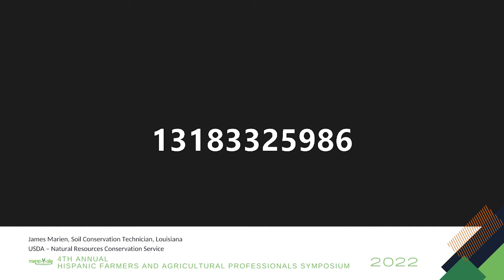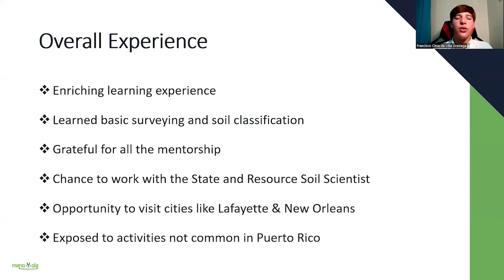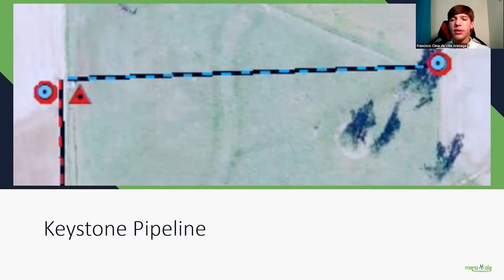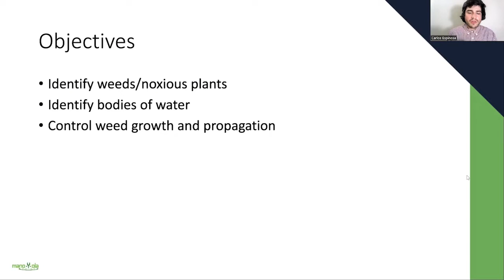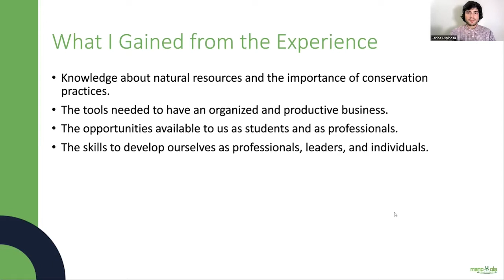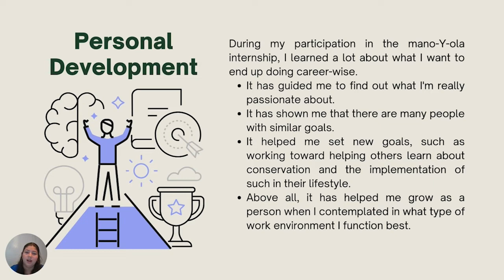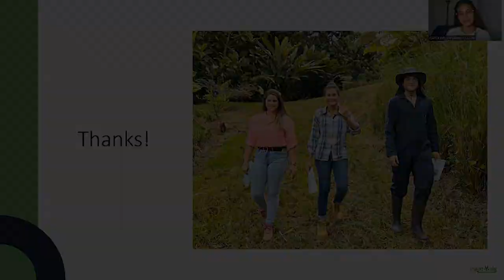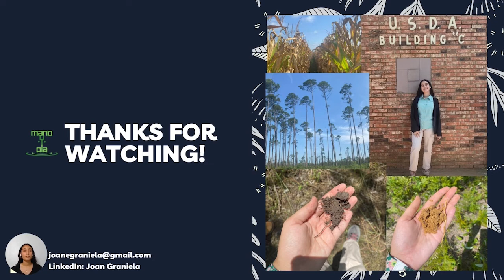mano-Y-ola Agricultural Conservation Internship and Q&A – HFAP Symposium 2022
In mano-Y-ola LLC’s 4th Hispanic Farmers and Agricultural Professionals Symposium, mano-Y-ola’s Program Manager, Patricia Morales, describes the company’s virtual and travel internships. Louisiana State Conservationist Jamie Marien introduces his mano-Y-ola travel intern, Francisco Cima de Villa, who shares a presentation of his experience, while mano-Y-ola Agricultural Outreach Specialist, Molly Hass, introduces virtual intern Carlos Espinosa and his presentation. Later, interns Natalia Canellas, Caroline Sanabria, and Joan Graniela share their intern presentations, and Javier Medina, a Soil Conservationist in Virginia and former mano-Y-ola intern, moderates a Q&A discussion with current interns.

Subscribe to our mano-Y-ola channel, and visit our to learn more about our annual Symposia; outreach to Hispanic farmers, foresters, and landowners; and virtual and travel internship opportunities for young future Hispanic agricultural professionals.

Join us next year for our 5th Annual Symposium!